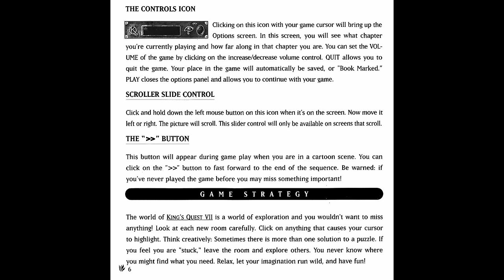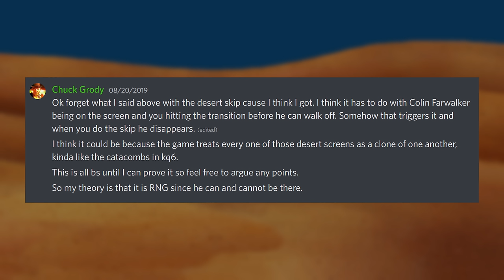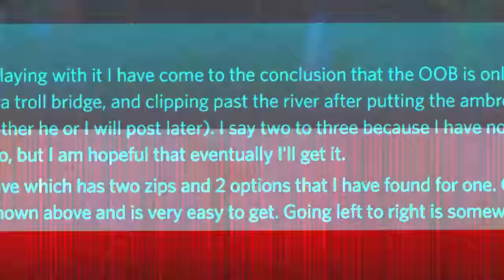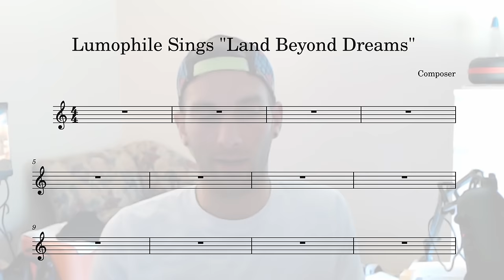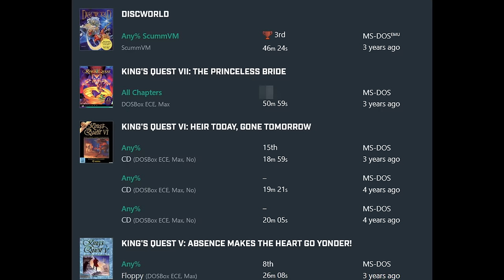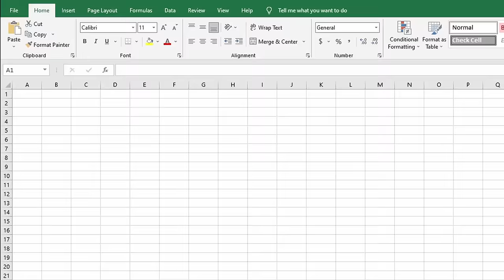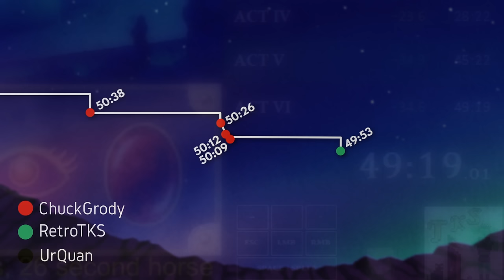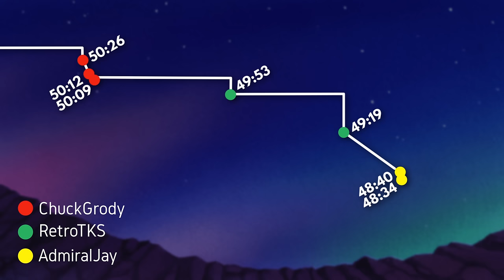Why This Speedrun Makes You SING | King's Quest VII Speedrun History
00:00 What is King's Quest VII?
03:25 Jammin' with Evil
07:54 A New Challenger
12:32 Arr En Gee
18:24 New Kids
23:47 Trollin'
35:20 What's in Your Box?
39:57 The Hand of God
47:27 Deadgar

Music used from The Space Quest Historian by permission.

SQH - Etheria Chill Remix
SQH - Forest
SQH - A Passage to Tamir
SQH - Brandon Blume - Under a Daventry Moon
SQH - Erik Elsom - Nectar of the Gods
SQH - A. Edmark - Read a Book and Chill
SQH - Ooga Booga Kids
SQH - Witch's Groove
SQH - Jon Paul Sapsford - Erasure of Daventry
SQH - EpicPotatoFiend & SQH - Lounge Willow
SQH - Error 47 - The Big Easy
SQH - jbh - The Bong of Respite
SQH - Jon Paul Sapsford - Meeting with Alhazred
SQH - Isle of the Chill
Error 47 - Shadow Hunter
SQH - Dwarf Chill